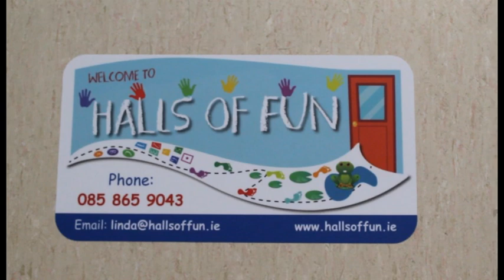Sensory Trails - Halls Of Fun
Halls of Fun Sensory Trails